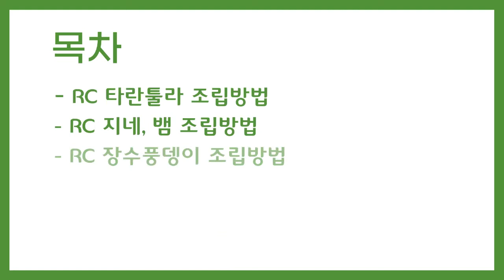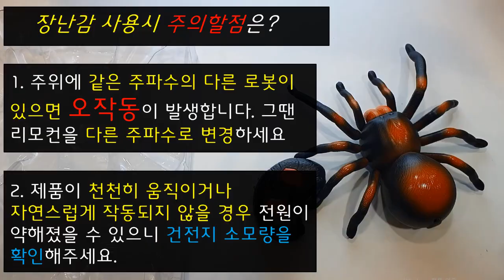여주곤충박물관에서 구매한 RC장난감 사용설명서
0:00 RC장난감 사용설명서
0:19 RC 타란툴라 조립방법
1:35 RC 지네, 뱀 조립방법
2:42 RC 장수풍뎅이 조립방법
3:51 RC 개구리 조립방법
5:09 RC 사마귀 조립방법
6:32 RC 리모컨 주파수 선택 레버는 무엇인가요?